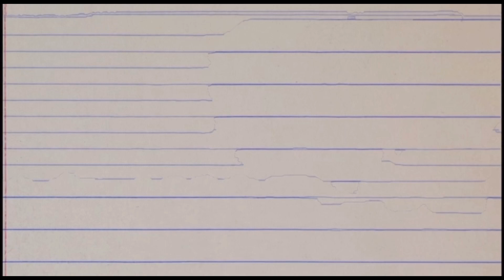ANOTHER VIBE FROM DEE!🔥😁| DeeBaby - Good Day | Trey Reacts